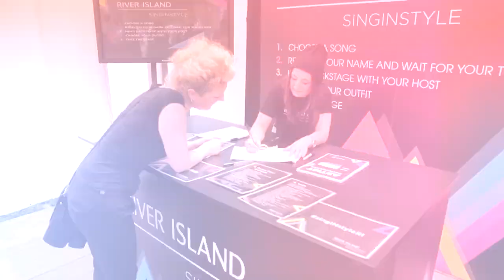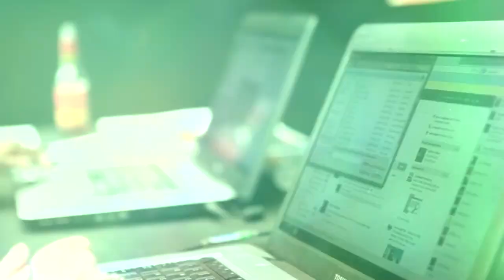River Island singINstyle at Isle Of Wight Festival 2013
We were at Isle of Wight Festival this year to give festival goers the chance to perform like a headline act at our very own singINstyle tent.

See how everyone transformed themselves in our stage-ready outfits and flexed their vocal chords by hitting play!